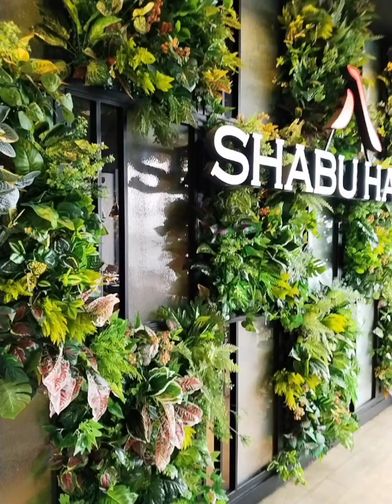AYCE Shabu Hachi Gading serpong Traktiran Ultah Temen, Enaaak !!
AYCE All you can eat di Shabu Hachi Gading serpong

Menu varian Makanan minuman dan dessert  nya banyak, semua enak,.. worth it utk di.coba